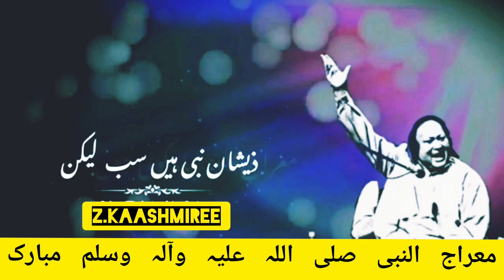Ae Khatme Rasool Makki Madani | Nusrat Fateh Ali Khan | Best Full Qawali | Shab e Miraj Mubarak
yeh shan tumhari hy Aaq صلی اللہ علیہ وآلہ وسلم | nusrat fateh ali khan | miraj un Nabi Special |